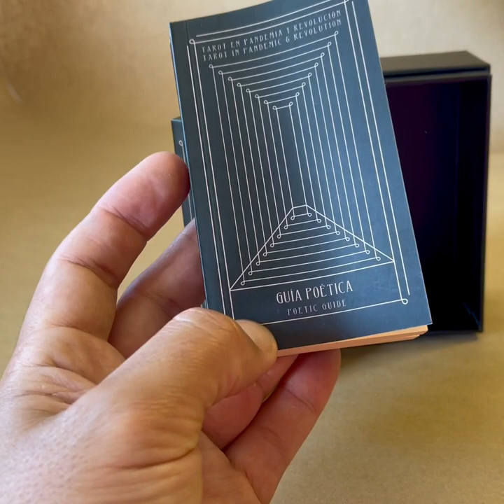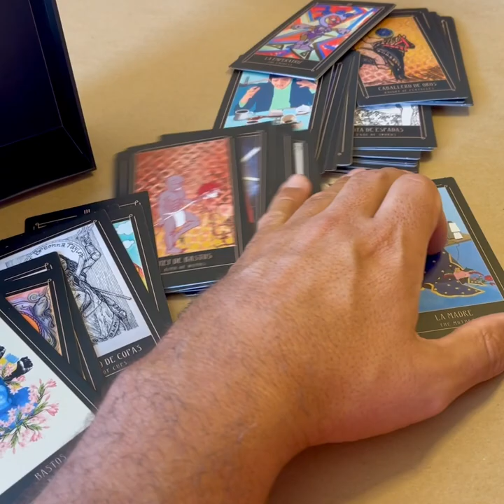See What Comes with Your Order of Tarot in Pandemic & Revolution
Tarot in Pandemic and Revolution, inspired by Adrian Arias’ lucid dream of a fortune teller and cards embellished with images of viruses, masks, Black Lives Matter, marches, and protests, is a unique 81-card Tarot deck. It is accompanied by an exquisite book of poetry, created by 67 internationally-recognized artists and poets (24 visual artists, 43 poets) with deep ties to the San Francisco Bay Area, who span three generations. These award-winning poet laureates, novelists, authors, muralists, painters, graphic artists, performance artists, composers, musicians, and dancers are each committed to social, environmental, food, public health, and climate justice, and have used their powerful talents to create tarot images and poems in response to the critical times we are living in. This deck is a bold expression of hope, resilience, resistance, and the courage to continue forging a path to justice and love.